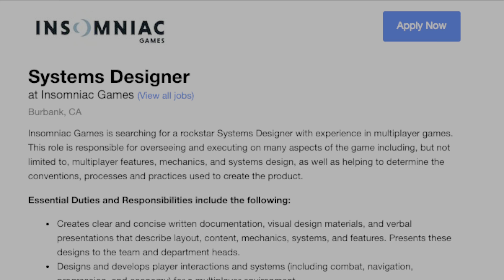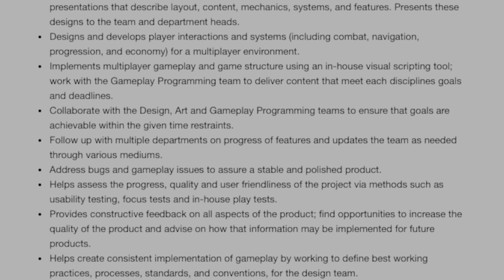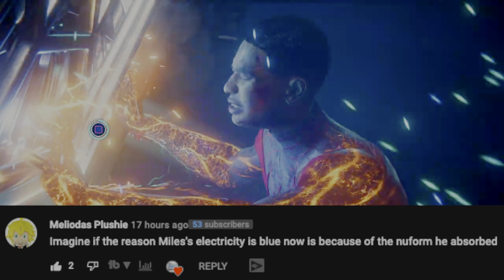Spider-Man 2 Co-Op: Get Ready To BATTLE VENOM WITH A FRIEND!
Spider-Man 2 co-op play looks like it is certainly going to be a thing after seeing that reveal trailer during Thursday's PlayStation Showcase 2021. And what's more is the fact that it appears that we are going to battle Venom with a friend in co-operative play. Now Insomniac Games has not yet officially revealed that the game will use local co-op or online co-op but there have been hints lately and based on what we saw today, I have a hunch that it just might happen.

Spider-Man 2 follows up the blockbuster game with the same name that was released on the PlayStation 4, and Spider-Man Miles Morales which was a launch game for the PlayStation 5. Both games were highly successful for their gameplay, and story. Spider-Man 2 graphics look absolutely superb as well. And speaking of  co-op which would you guys rather play? Spider-Man 2 online co-op or Spider-Man 2 local co-op? I think both have Co-op play is something that I hadn't thought of until I saw this trailer and it would definitely make the game more fun. Maybe they should have named this game Spider-Man 2 Co-Op perhaps! This is going to be a blast and I cannot wait to check it out, enjoy the Spider-Man 2 story and battle Venom with a friend hopefully. With Venom in Spider-Man 2, it's going to be an absolutely epic game that's for sure! I just hate seeing Spider-Man 2023 though that's going to be a LONG wait for sure!

Reaction Shoutouts: @Lethal1up , @Caboose , @lowkeymatt , & @Droogle